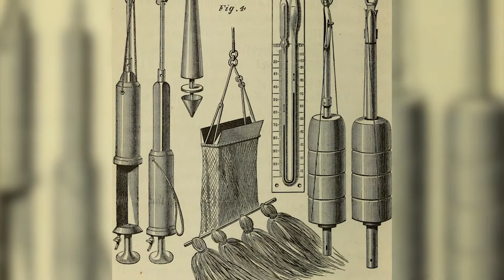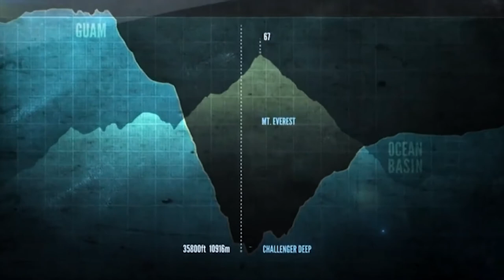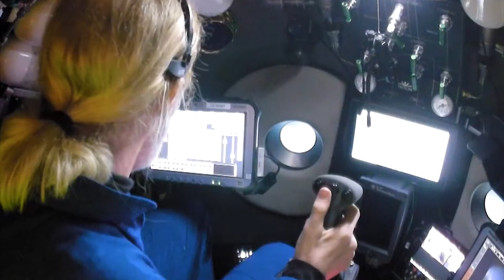The Mariana Trench: Ocean's Deepest Point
How many secrets of our world we still don’t know?
Some of these have been revealed, while others still represent puzzles that not even the most attentive eye has been able to solve.
Here is to one of the most unreachable places on our planet, a place where life is pushed to its absolute limits.
Let’s take a closer look at the hidden world of the most exclusive destination on Earth, the Mariana Trench.